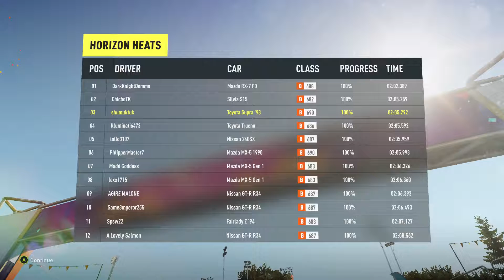I PLAY | FORZA HORIZON 2 GAMEPLAY | PART #1